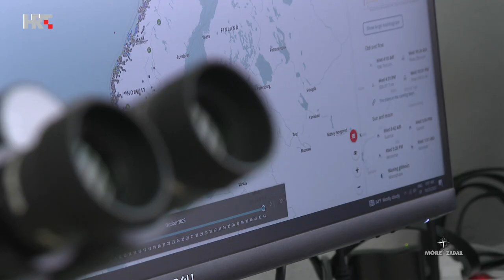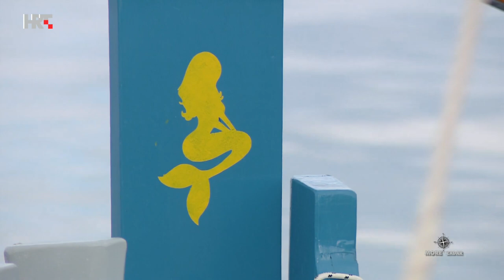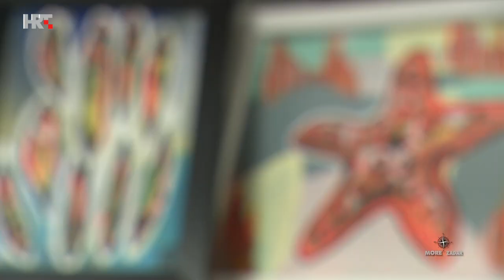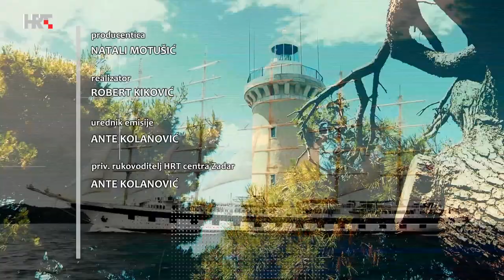More: Zadar, 5. studenoga 2023.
Prije dvadesetak godina činilo se da je drvena brodogradnja na izdisaju. Drevne vještine više nikome nisu trebale. No čini se da su bracere, batane i pasare žilavije nego što se mislilo. Zadarski studenti akvakulture u posjetu norveškim kolegama. Pogledajte kako je more utjecalo na jednu mladu riječku slikaricu. Otkrivamo što projekt uređenja plaža doista znači u praksi.